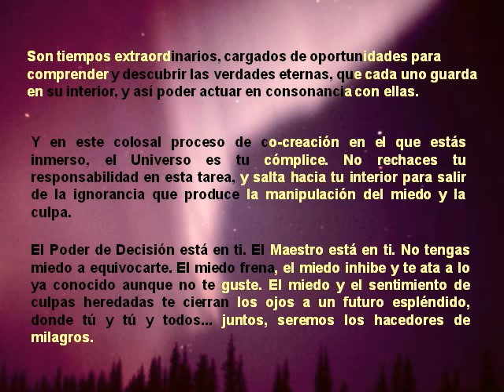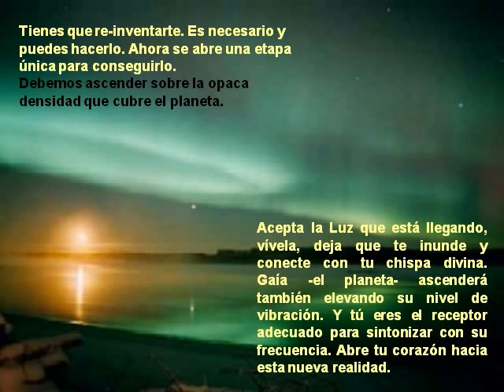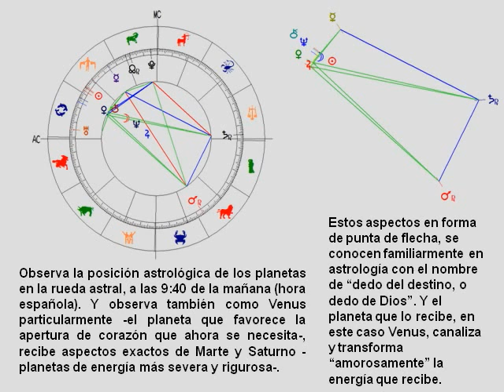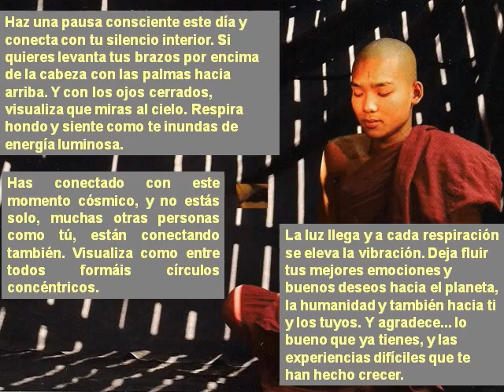14 Febrero 2010 - LA ERA DE LA LIBRE ASCENSION